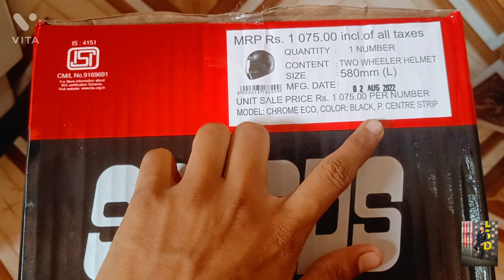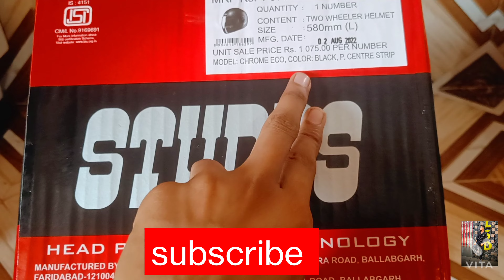strong helmet studds#viral